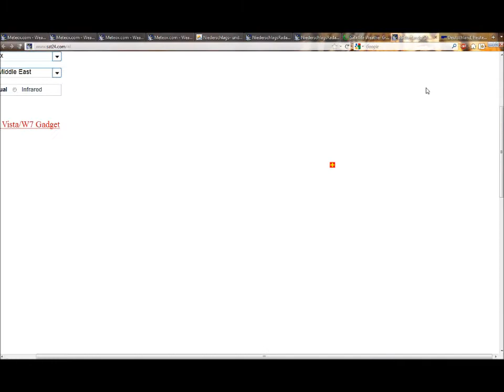17.12.2011 Sat24 Meteox weather Radar Anomalies Cloudseeding HAARP Storm Chemtrails FakeClouds